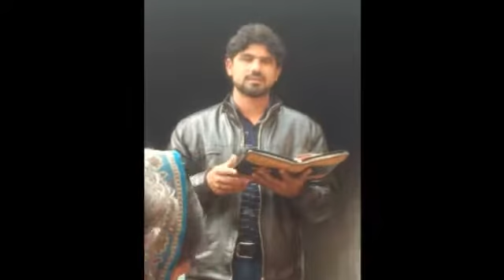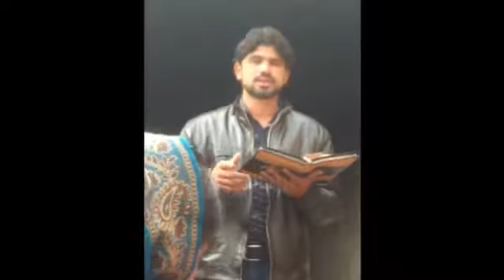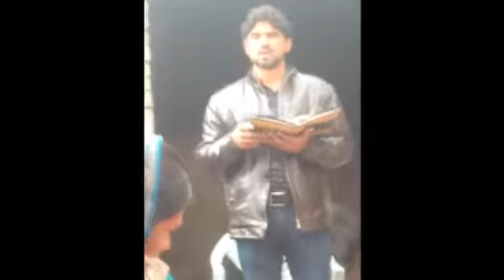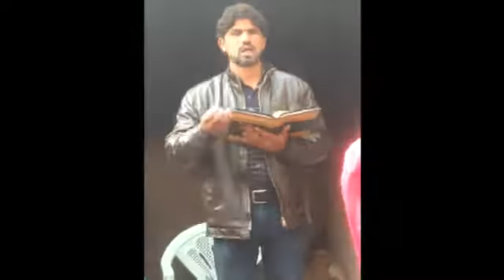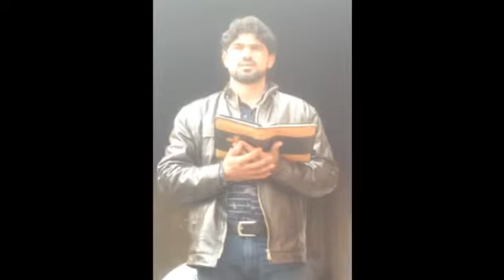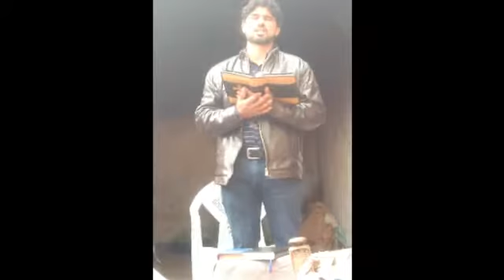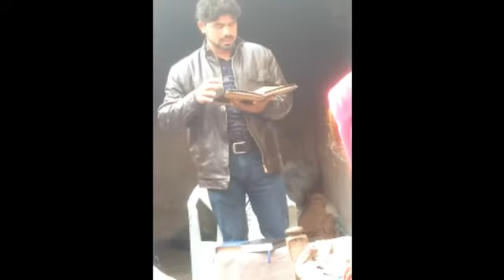Paster Shakeel Message || Amrat Nagar